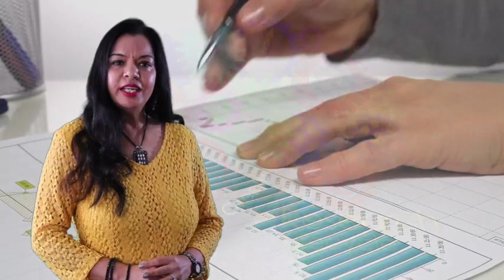School of Public Management, Governance and Public Policy, CBE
The SPMGP strives to generate new knowledge about how to improve public services delivery to individuals and communities and how to empower citizens through these services to maximize their developmental potential